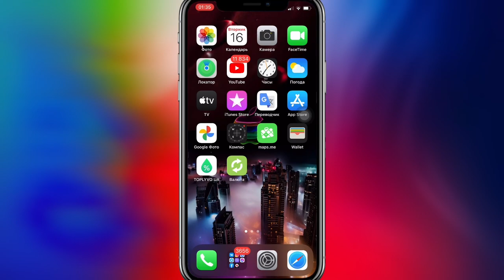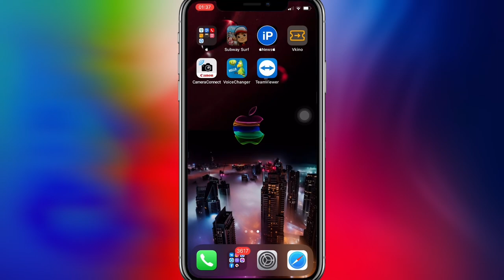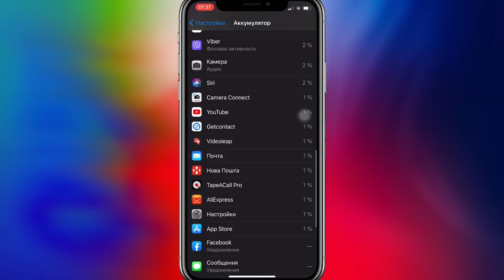Обзор iOS 14.5 бета 4 Обзор ИОС 14.5 бета 4 Обзор АЙОС 14.5 бета 4: техноканал iApple Expert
Обзор iOS 14.5 бета 4 на iPhone 12
Обзор иос 14.5 бета 4 на iPhone 12
Обзор айфон 14.5 бета 4 на iPhone 12
Релиз iOS 14.5 бета 4
Релиз иос 14.5 бета 4
Релиз айос 14.5 бета 4

Что нового в iOS 14.5 бета 4:
- Повышена автономность
- Повышена производительность
- Исправлены мелкие баги

Внимание!!!